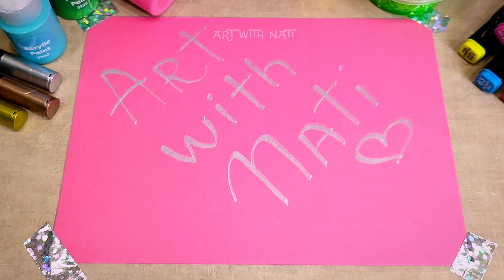BEAD FUN P.1 | REVERSE | ASMR PLAY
I play with slime, paint, clay and other colorful and relaxing things, it's really fun and satisfying 🎉✨🌈